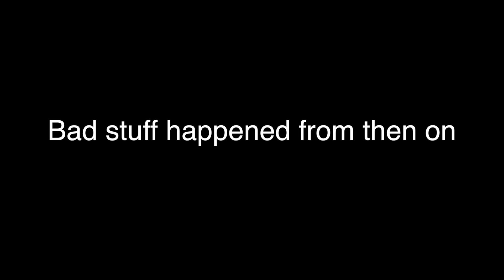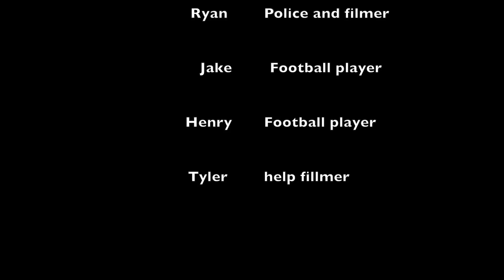Stalker by Henry, Jake, Tyler, Ryan and William